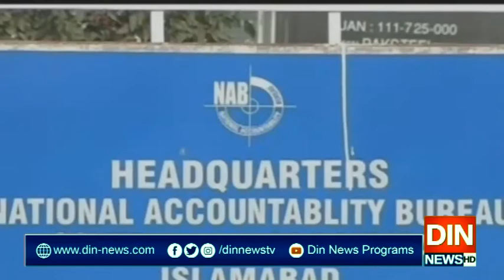ایک اورلیگی رہنما نیب کی ریڈارپرآگئے!!!